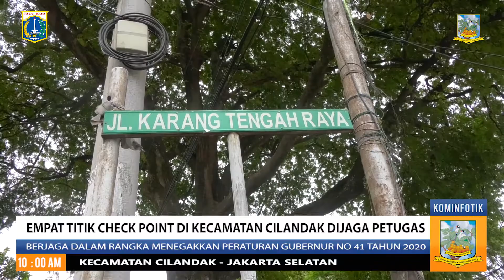Empat Titik Check Point Di Kecamatan Cilandak Dijaga Petugas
Empat titik check point di Kecamatan Cilandak, Kota Administrasi Jakarta Selatan, dijaga 24 oleh petugas. Empat titik lokasi check point tersebut terdiri dari Pos Check Point di Jalan Andara, Jalan Pangkalan Jati (Depan UPN), Jalan Pangkalan Jati 1 DDN, dan Jalan Karang Tengah.

Wali Kota Administrasi Jakarta Selatan Marullah Matali yang melakukan peninjauan terhadap empat titik check point pada Selasa (26/5), mengucapkan terima kasih pada para petugas yang tengah BERJAGA DALAM RANGKA MENEGAKKAN PERATURAN GUBERNUR NO 41 TAHUN 2020 Tentang Pelanggaran Pelaksanaan PSBB dalam Penanganan Virus COVID-19, dan Peraturan Gubernur Nomor 47 Tahun 2020  Tentang Pembatasan Kegiatan Berpergian Keluar dan/atau Masuk Provinsi DKI Jakarta, dalam Upaya Pencegahan Penyebaran Corona Virus Disease 2019 (COVID-19).

"Adanya posko ini sangat membantu, karena wabah COVID-19 ini sudah menjadi pandemik. Artinya supaya masyarakat itu disiplin. Jadi dengan adanya posko di sini membantu mereka menyadarkan bahwa virus tersebut sangat berbahaya," ujarnya didampingi Camat Cilandak Mundari, Sekretaris Camat Sunardi, serta Babinsa dan Babinkamtibmas.

Camat Cilandak Mundari menuturkan, petugas yang berjaga di empat posko check point dibagi menjadi tiga shift. Mundari menjelaskan, empat posko check point yang dibuat berada di wilayah perbatasan antara Depok dan Tangerang Selatan. "Pokso ini untuk memantau pergerakan masyarakat dari wilayah lain. Dan kita cek SIKM-nya dan juga physical distancingnya, serta pengendara yang tidak menggunakan masker," terangnya.

Salah seorang warga sekitar Syarifuddin menanggapi dengan baik adanya posko check point tersebut. “Sebagai warga sangat mendukung dengan adanya posko ini, karena dengan adanya posko ini dapat menyadarkan warga dalam memutus mata rantai penyebaran virus COVID-19,” ucapnya. Pantauan di lapangan, masih ditemukan warga yang tidak memakai masker. Selain diberikan teguran, petugas juga memberikan masker kepada para pengendara sebagai bentuk kepedulian pemerintah mengatasi virus COVID-19 tersebut.

Salah satu pelanggar tersebut adalah Rizki, warga Rempoa, Tangerang Selatan. Meskipun ditegur lantaran tidak mengenakan masker, namun dirinya mengucapkan terima kasih para pada petugas yang telah mengingatkan pentingnya dalam menerapkan protokol kesehatan selama wabah COVID-19 melanda. “Seneng diberi masker, jadi ini bikin saya jauh dari segala COVID-19," pungkasnya.